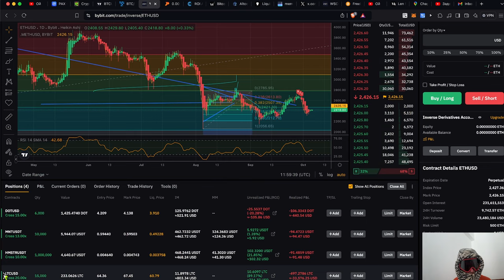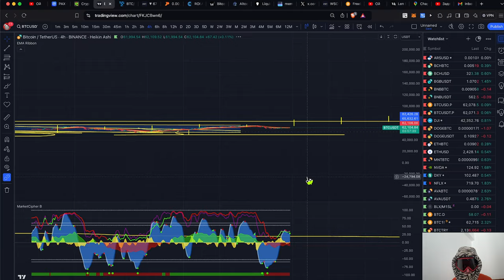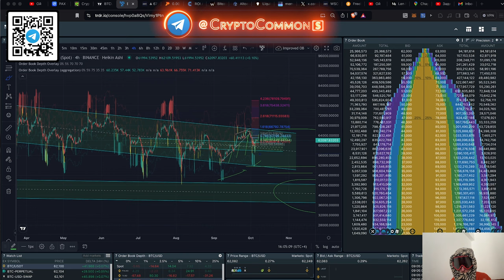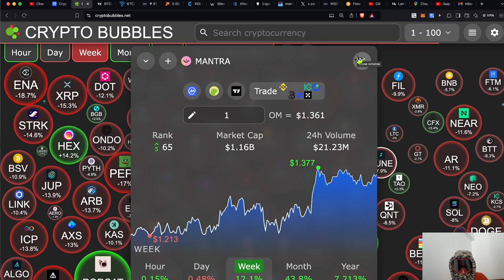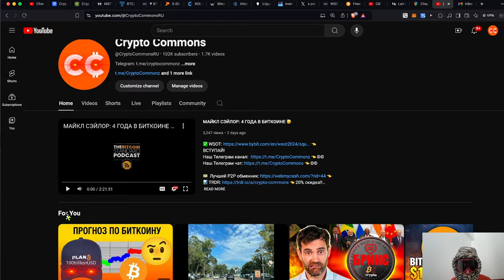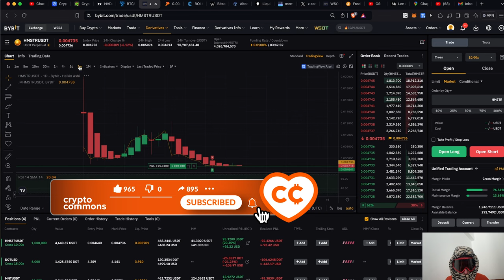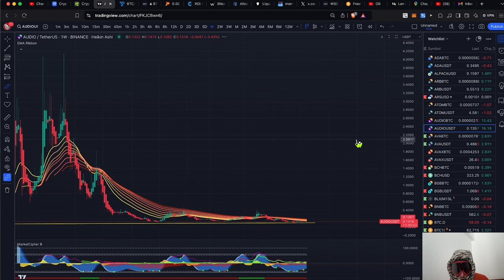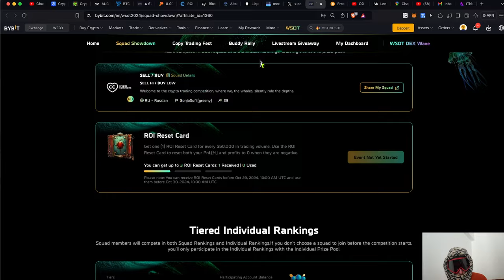БИТКОИН СИЛЬНО НИЖЕ НЕ ЖДУ, АЛЬТЫ УЖЕ НА СТАРТЕ!! 🚀 СМОТРИ СКОРЕЕ!!! 👀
00:00:00 ГРИНЯ ЕДЕТ С ГОРЫ
00:02:42 WSOT ЛУЧШИЙ В МИРЕ КРИПТО-ТУРНИР
00:03:45 BTC(TRADING VIEW+TRDR)
00:07:20 ГРИНЯ ПОСРЕДИ НИЧТО
00:08:20 КАРТА ЛИКВИДАЦИЙ
00:09:30 КРУТЕЙШИЙ РОЗЫГРЫШ КРИПТЫ!
00:10:00 ЧТО ПО АЛЬТАМ
00:11:01 OM MSTR
00:14:33 НАШ ПЕРЕВОД ИНТЕРВЬЮ МАЙКЛА СЭЙЛОРА
00:16:00 HMSTR LTC MNT MX AUDIO
00:18:00 ITHINKSO

BTC: 1JcJgpSHbrRwgnvLeteXNfNXxLgpDuxyMP
ERC 20: 0xC8b0CF755bec8155D371676D77A579D7E15fd7eD
BEP 20: 0xfD630bd4058b7412C42d5807f1128281e05ACCE8
TRC 20: TKSwnD6eyDmaBwpXhVoQKnvPAtJVYAywYy
DASH: XuhZGGGezSEqnDq5ETBkiMc4ARfS6UxQAi
LTC: LfGpGJjkcrgZV12VNnQdEx79uHgeHSS8oG
ETC: 0xDD6AEDD3C78d0E7e8b1E09c8D149C51d16486723